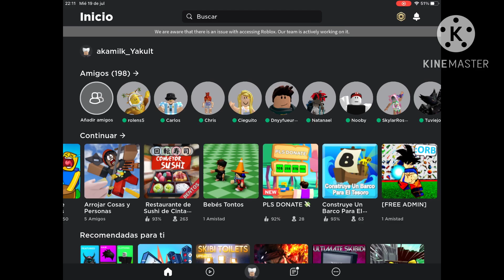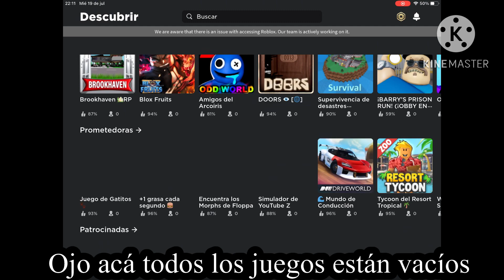ROBLOX SE A CAÍDO